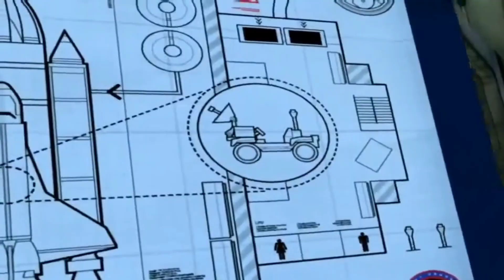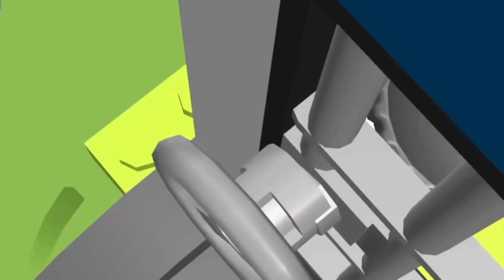Murrotal Qur'an Juz 30 Metode Ummi | Versi Anak anak (Lego)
Murottal Qur'an Juz 30 atau Juz 'Amma full dari surat An Naba' s/d An Nas dengan metode ummi versi video animasi kartun lego. Agar lebih memudahkan anak anak dalam menghafal dan muroja'ah, mengikuti, mendengar dan belajar Qur'an dengan lebih menyenangkan.

Silahkan klik angka warna biru dibawah, untuk mendengarkan surat yang dipilih:
1. Surat An-Naba' : 00:12
2. Surat An-Nazi'at : 05:30
3. Surat 'Abasa : 10:24
4. Surat At-Tawir : 14:23
5. Surat Al-Infitor : 17:20
6. Surat Al-Mutoffifin : 19:39
7. Surat Al-Insiqoq : 24:52
8. Surat Al-Buruuj : 27:44
9. Surat At-Thooriq : 30:52
10. Surat Al-'Ala : 32:35
11. Surat Al-Ghosiah 34:34
12. Surat Al-Fajr : 37:00
13. Surat Al-Balad : 40:36
14. Surat As-Syam : 42:46
15. Surat Al-Lail : 44:17
16. Surat Ad-Duha: 46:17
17. Surat Al-Insyrioh : 47:23
18. Surat At-Tin : 48:08
19. Surat Al-'Alaq : 49:10
20. Surat Al-Qodr : 50:54
21. Surat Al-Bayyinah : 51:41
22. Surat Az-Zalzalah : 54:08
23. Surat Al-'Adiyat : 55:08
24. Surat Al-Qori'ah : 56:20
25. Surat At-Takasur : 57:21
26. Surat Al-Ashr : 58:18
27. Surat Al-Humazah: 58:44
28. Surat Al-Fiil : 59:41
29. Surat Al-Quraisy : 01:00:24
30. Surat Al-Ma'un : 01:01:04
31. Surat Al-Kautsar : 01:01:54
32. Surat Al-Kafirun : 01:02:18
33. Surat An-Nashr : 01:03:05
34. Surat Al-Lahab: 01:03:39
35. Surat Al-Ikhlas : 01:04:16
36. Surat Al-Falaq : 01:04:38
37. Surat An-Nas : 01:05:11

*Do'a Penutup : 01:05:55
*Semoga Bermanfaat.